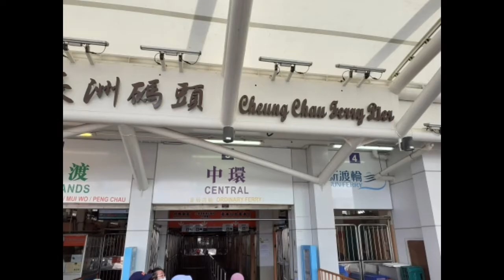Ocean Trip Part 4 || Akhirnya Tiba Di Cheng Chau Island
Ini adalah part terakhir perjalanan menuju Pulau Cheng Chau
perjalanan kurang lebih 1jam  dengan kapal ferry